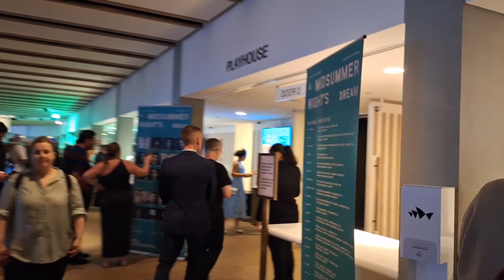Inside in the Sydney Opera House.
Inside and the Sydney Opera House. First, I ate Kangaroo meat outside,  then I saw a play, A MID SUMMER NIGHT'S DREAM by William Shakespeare in the small playhouse inside. If you Youtube search "Jared Owen Sydney Opera House" it will show a computer model of where I am.